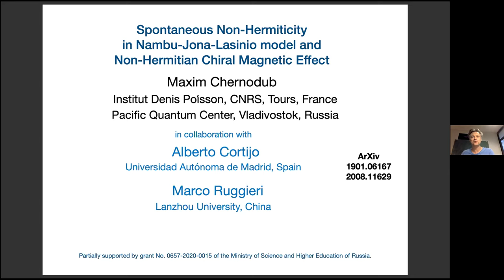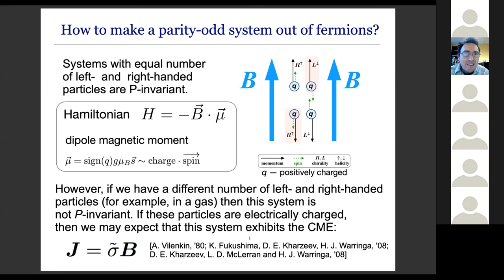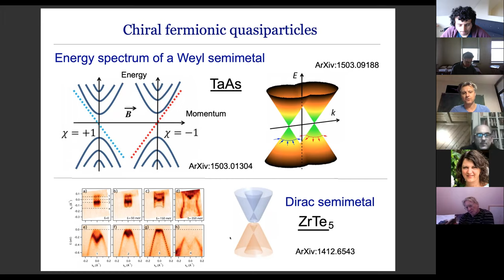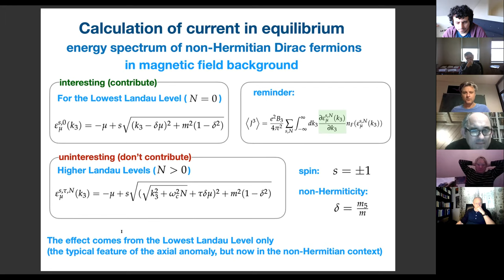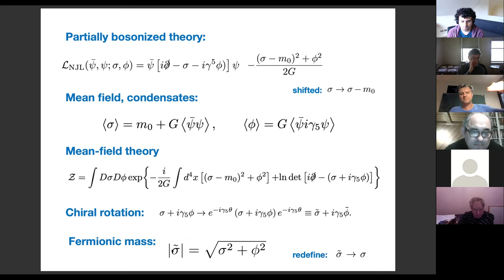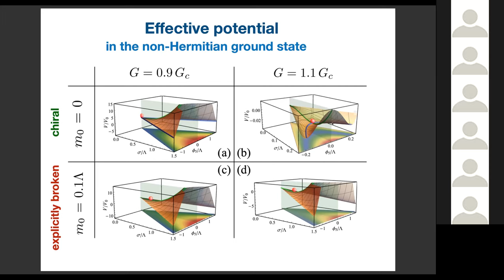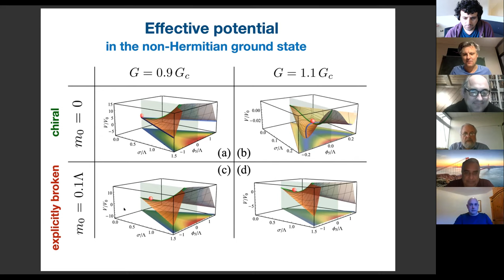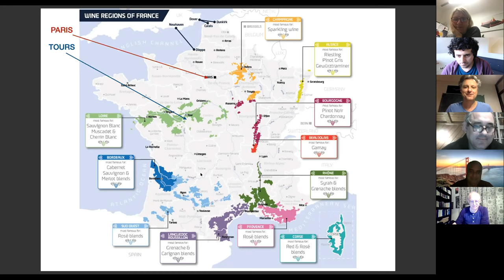Maxim Chernodub, 12/11/2020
Spontaneous Non-Hermiticity in Nambu-Jona-Lasinio model and Non-Hermitian Chiral Magnetic Effect